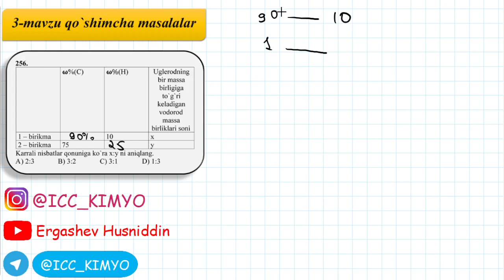Kimyo. DTM-2019. 1-Mavzu. 44 - savol. Kimyoning asosiy tushunchalari va qonunlari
Kimyoning asosiy tushunchalari va qonunlari